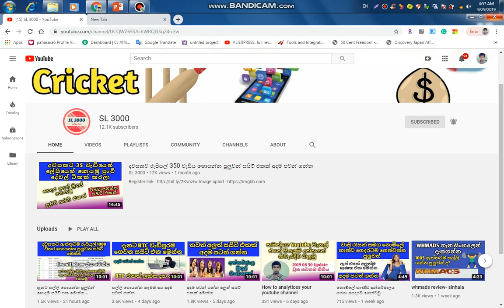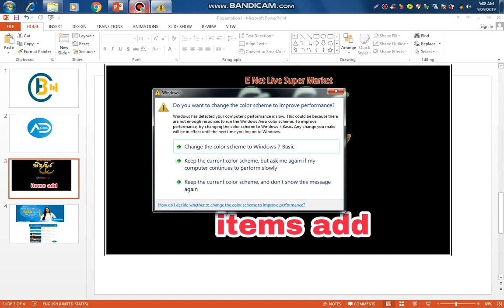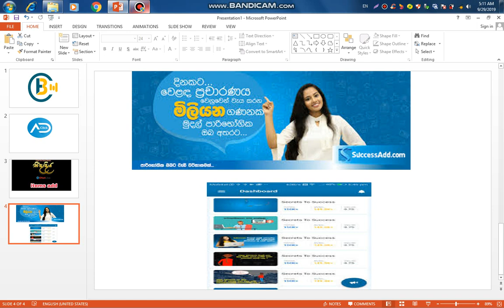ලංකාවේ දැනට සල්ලි හොයන්න පුලුවන් සයිට් ගැන දැනගන්න දැන්ම බලන්න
අන්තර්ජාලය හරහා මුදල් ගෙවීම ඔබ සිතන තරම් අමාරු දෙයක් නම් නොවෙයි. නමුත් එයට අනිවාර්යයෙන්ම කැපවීමක් ලබාදිය යුතු වේ.